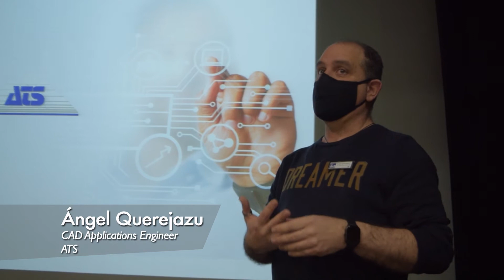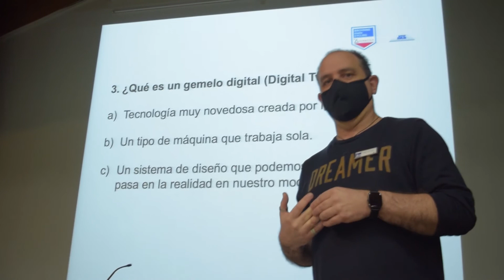Reto Machining Meets Cycling: CIFP Mendizabala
Un resumen del paso por el Centro Integrado de Formación Profesional Mendizabala, de Vitoria-Gasteiz, dónde Igor González de Galdeano tuvo un encuentro con los jóvenes talentos que estudian allí. Una vez se demostró que gracias a nuestros colaboradores que empresa, deporte y escuelas pueden ir de la mano siempre que se compartan los valores fundamentales.